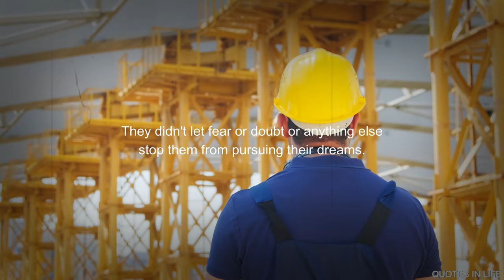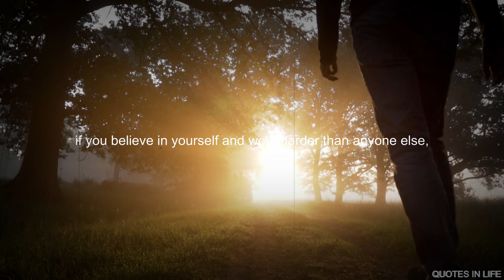NO EXCUSES ''What's holding you back? /Motivational Video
motivational quotes success in life

successful quotes in life

motivational quotes for success in life buddha

Never Give Up quotes for success in life

motivation speech
world motivation speech
world motivation quotes

quotes,
life quotes,
inspirational quotes,
motivational quotes,
deep quotes,
quotes about life,
seneca quotes,
epictetus quotes,
love quotes,
life changing quotes,
wisdom quotes,
quotes channel,
success quotes,
kuotes,
stoicism quotes,
70 quotes,
100 quotes,
sad quotes,
greatest stoic quotes,
best quotes,
rumi quotes,
wise quotes,
quotes about life lessons,
plato quotes,
stoic quotes,
short quotes,
famous quotes